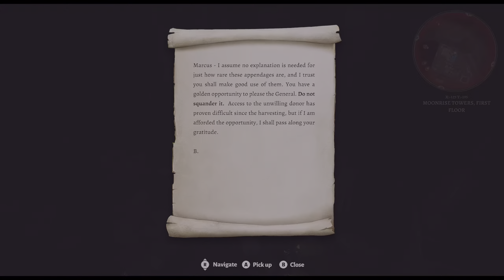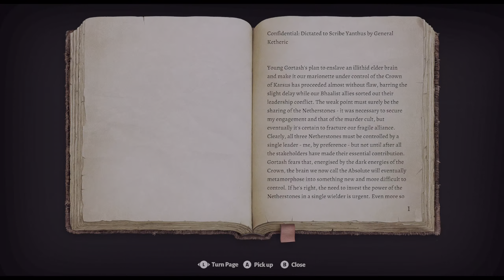Baldur's Gate 3 | Solo Campaign with Mods | Part 26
Roleplaying a Baldur's Gate 3 Campaign + More. Commentated
12th Gen Intel(R) Core(TM) i7-12700KF, RTX 3090, Microsoft Windows 11, Z790 AORUS ELITE AX, Corsair Dominator Platinum Ram DDR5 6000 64gb, Gen 4 SAMSUNG M.2 Re-Size Bar Samsung QN95B Neo QLED 4K TV/Monitor 1440p HD